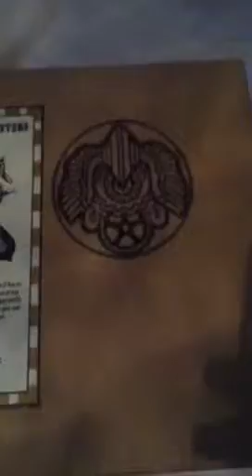Steampunk Gun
Here I am doing a review on a steam punk gun called big daddy from the colonel fizziwig collection the package includes:

A box with label and a steampunk design and layout to it

An envelope with a steampunk seal and a sheet with colonel fizziwig's bio and on the back shows the different guns you can collect

And of course the gun

If your buying this you shoul note it is made from a metaly type material so it's quite heavy also the trigger e.t.c does not actually move and even though you can play with this if you want but it's not a toy it's for show the lowest price for a gun ( not this one a whole different style ) costs about £30 mine cost £50 and the highest is £100

SO ENJOY AND STAY StEaMpUnK